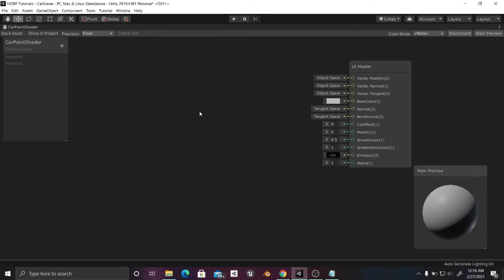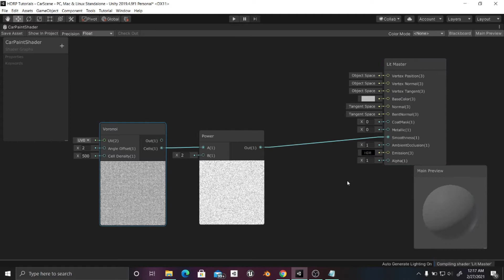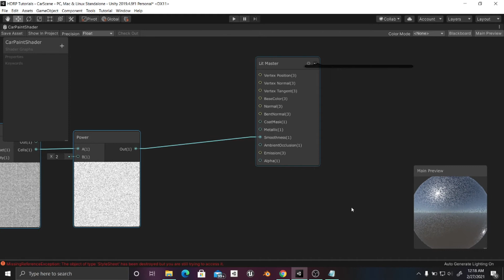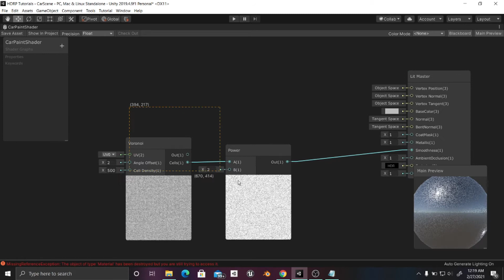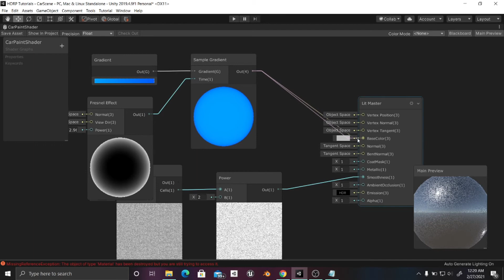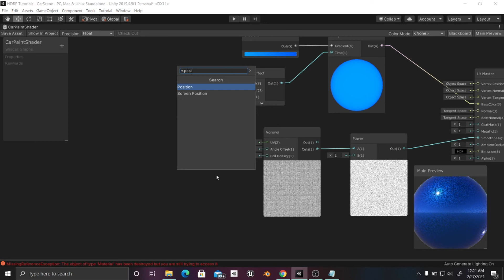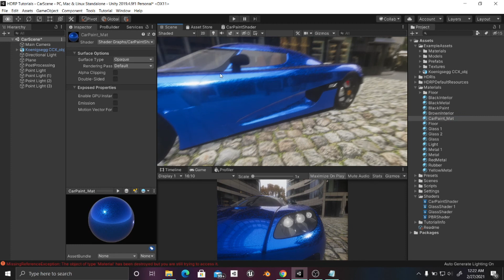Car Paint Unity - Shader Graph Tutorial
In this tuturial we will make a car paint shader. In order to achieve this effect we need clearcoat which is only available on the HDRP if you are using a unity version below the 2020.2. If you are using unity 2020.2 you can activate clearcoat by creating a lit shader and on the properties of the master stack you have to check the clearcoat checkbox. What I did to have the falke effect is to use a voronoi texture to control the roughness of the the shatered metal. After that I controled the color with a gradient cotrol by a fresnel node so that we an have some of dark colors on the edges of the car and bright colors in the center. In case you want to lower the flakes effect (the node connected to the smoothness node) you can increase the power and you will see a more subtle effect